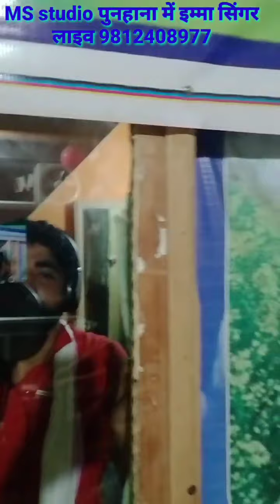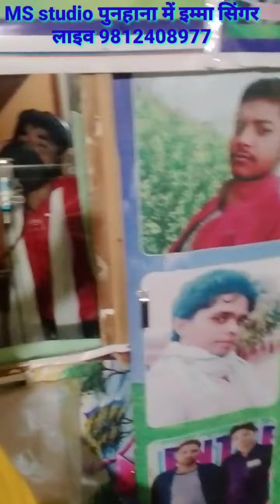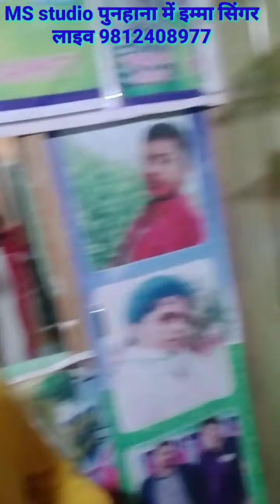लाइव।। इम्मा सिंगर लाइव रिकॉर्डिंग करते हुए। MS studio पुनहाना प्रो मुस्तफा शायर 9812408977//